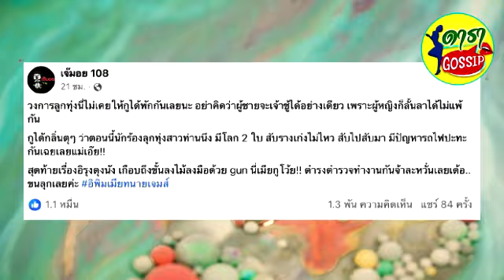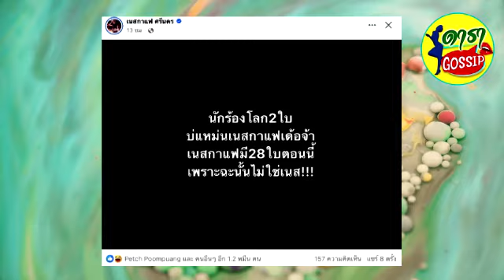เนสกาแฟ ศรีนคร เคลื่อนไหวแล้ว หลังมีข่าวลือ นักร้องลูกทุ่งสาว มีโลก 2 ใบ